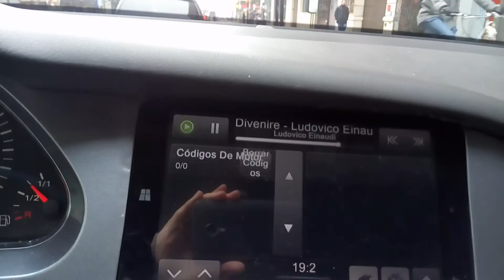borrando error audi a6 3.0 tdi juliaars2000